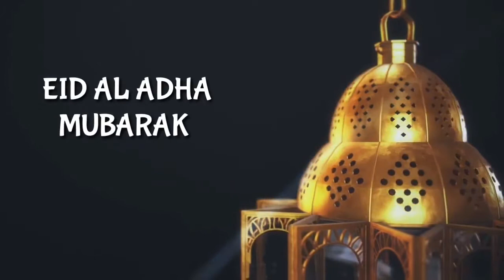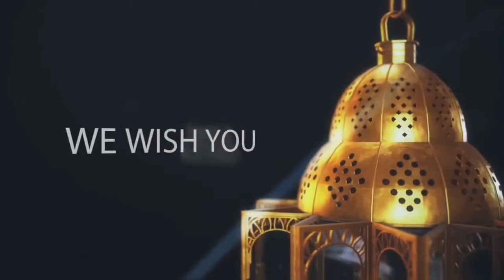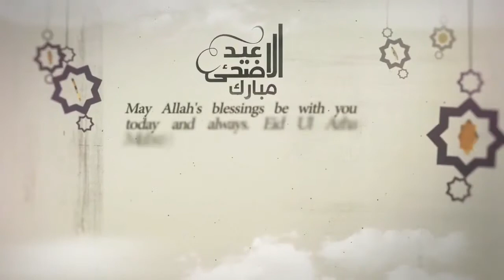Eid Ul Adha whatsapp status 2020